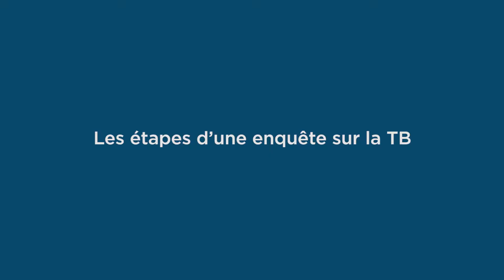Tuberculose bovine - Les étapes d'une enquête sur la TB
Saviez-vous que les méthodes d’analyse et de confirmation pour la tuberculose bovine existent depuis plus de cent ans? Regardez cette courte vidéo pour en savoir plus sur les méthodes d'analyse qui font parti des étapes d'une enquête.